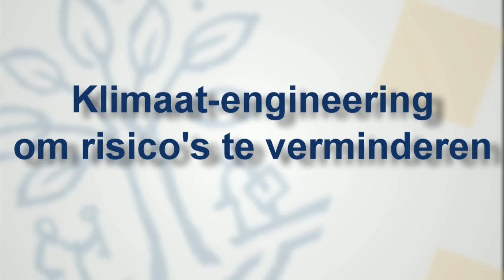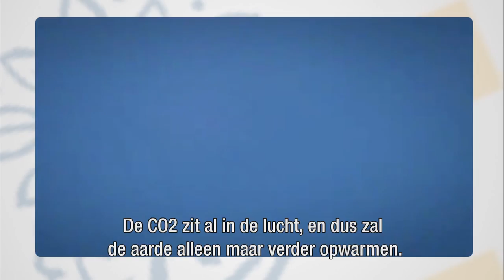Jesse Reynolds: klimaatengineering om risico's te verminderen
In de week dat landen onderhandelen over een voorstel voor een nieuw VN-klimaatverdrag in Genève, stelt Jesse Reynolds dat zijn verwachting is dat het om een beperkte verlaging zal gaan van broeikasgassen en dat het effect gelimiteerd is. Volgens Reynolds, postdoc researcher TSC-TLS, moeten we als samenleving op zoek naar andere mogelijkheden om de risico's van klimaatverandering terug te dringen.

Is klimaat-engineering de oplossing?

Klimaat-engineering is een benaming van een aantal voorstellen om grootschalig in te grijpen in planetaire systemen om zo klimaatrisico’s te verminderen. Bijvoorbeeld door het injecteren van een fijne nevel van aërosol in de bovenste laag van de atmosfeer, om zo de aarde af te koelen. Dit is geen oplossing voor het broeikaseffect, maar het verminderen van emissies en de adaptie tot een verandeerd klimaat zijn ook geen oplossing want ze werken niet of worden gelimiteerd ingevoerd. Zij zijn alle drie gereedschap om een heel complex probleem te beheren.

Risico's?

De risico’s van klimaatverandering zijn aanwezig. Dus zou het volgens Jesse Reynolds slim zijn om mogelijkheden voor te bereiden als er plotseling gevaarlijke klimaatveranderingen optreden. Reynolds wil niet impliceren dat wij klimaatengineering moeten gaan uitvoeren, maar als wij niet in staat zijn de emissie-uitstoot te verminderen dan moeten wij in staat zijn om kwetsbare ecosystemen en landen te beschermen.